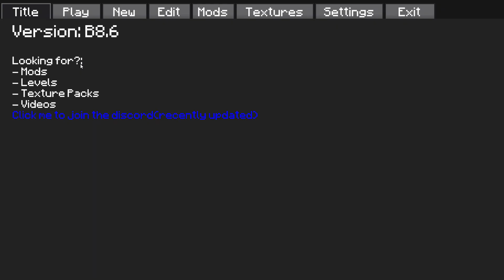CellMachineIndev 2023 06 11 20 47 11